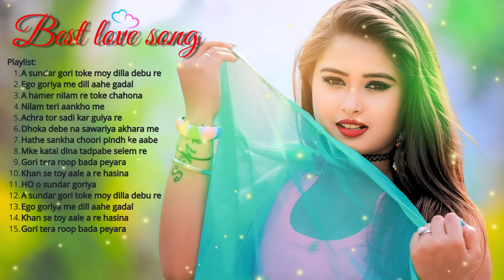Evergreen Best💖Love Nagpuri song//Ego Goriya Me Dill🌹Ahe Gdal//Nonstop💕Superhit Purane Sunahre Gane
1. Ego Goriya Me dill ahe gadal

2. Are Sundar Gori toke toke moy dilla debu re

3. A hamer nilam re

4. Nilam Teri aankho me

5. Anchra tor sadi kar Goriya

6. Dhokha Debe na sawariya

7. Hanthe shankha churi

8. Moke katayi Dina tadpabe

9. Gori Tera roop bada peyara

10. Kahan se toy aale re hasina

11. Ho o Sundar Goriya